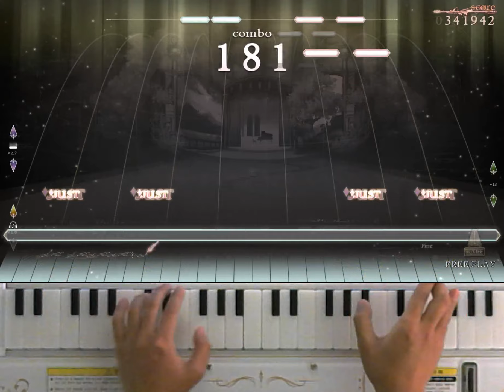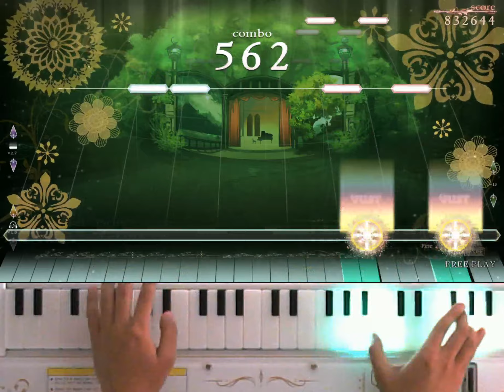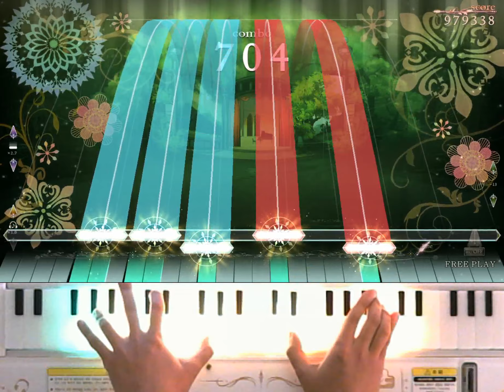[ノスタルジア Op.3] 乙女の祈り Expert Pianist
乙女の祈り / バダジェフスカ
Expert LV.10
Player : EXP?
Score : 1000000
Location : CYGameworld
好きな曲ですが正直2度とやりたくなくなる譜面ですね…
솔직히 곡은 좋아하는데 두번다시 안하고 싶은 채보에요..